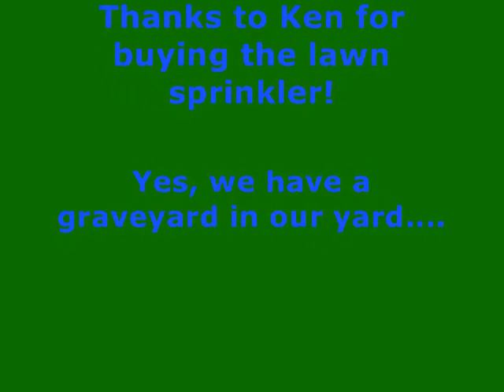Waffles and the Water Sprinkler Complete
Waffles and the Water Sprinkler. she had a blast.